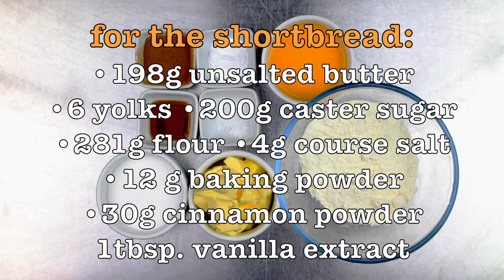30secondcookinglesson - Apple Cheesecake